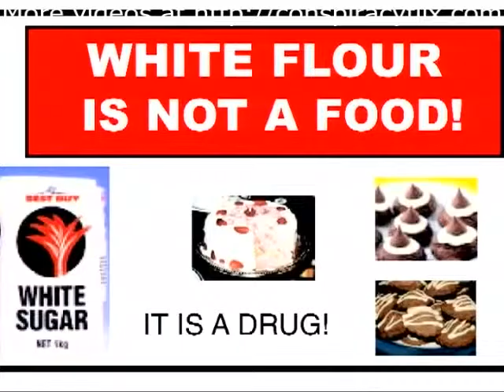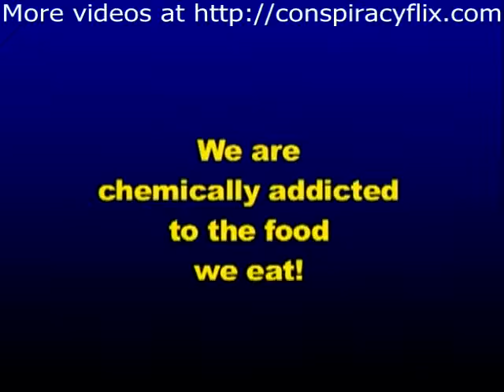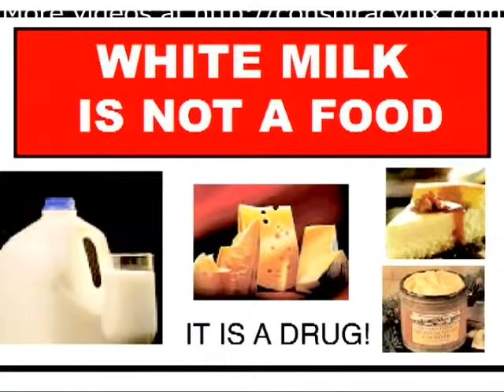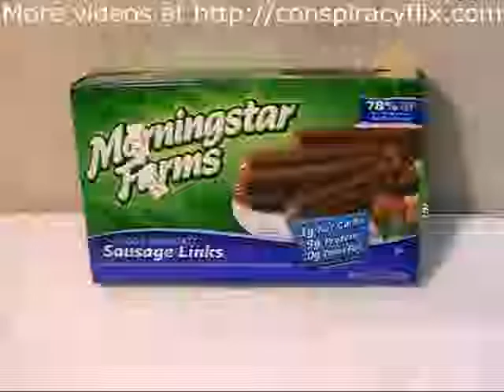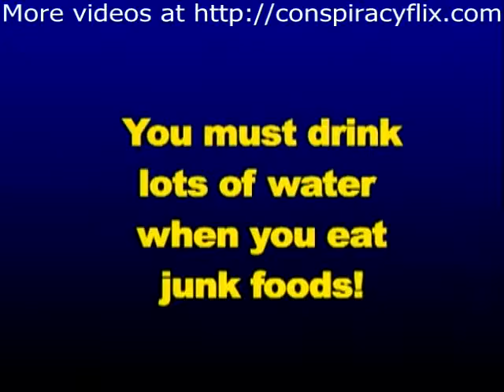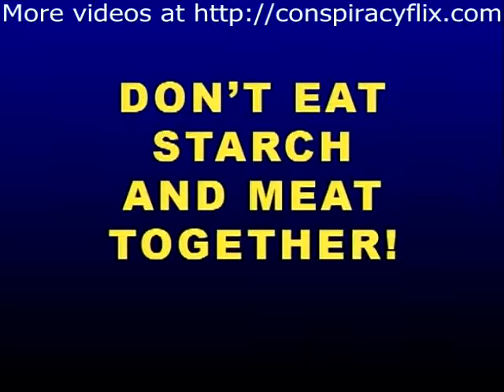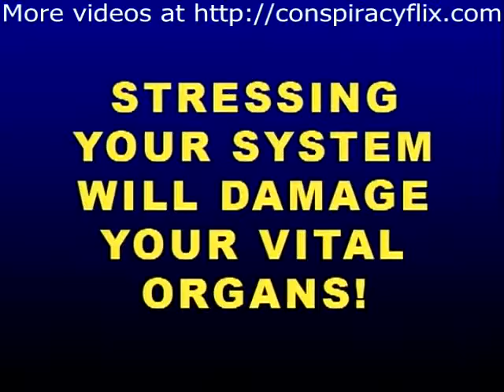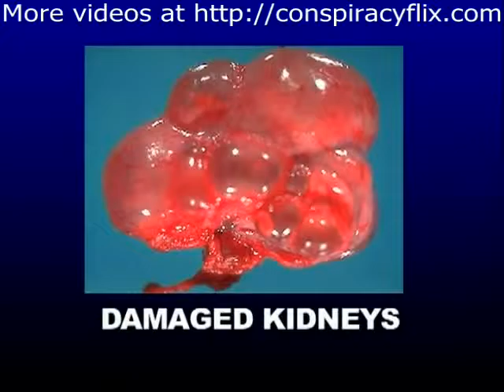Dr Lalia Africa Death of Black America Part 3